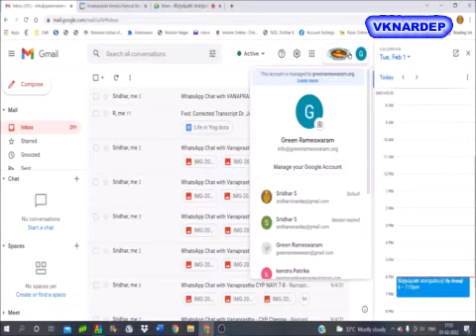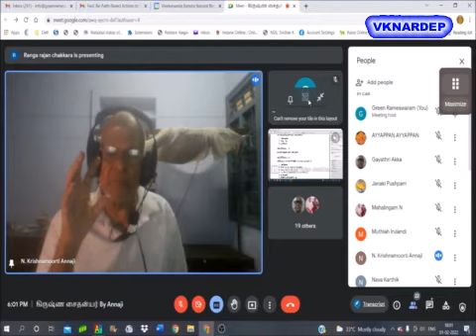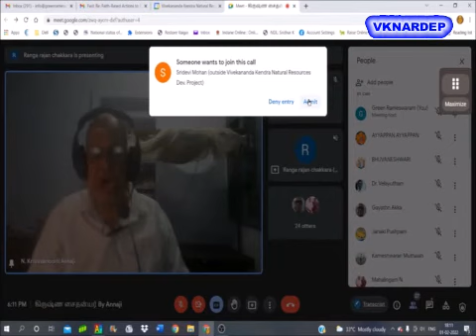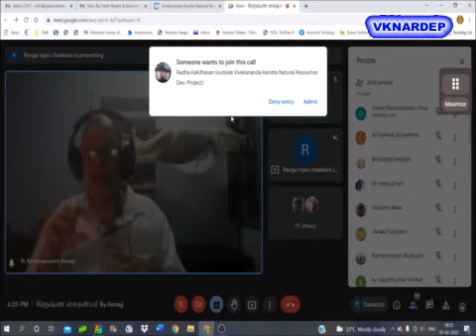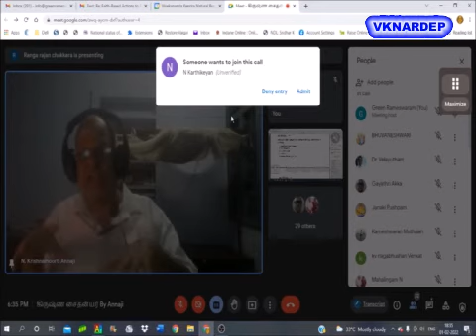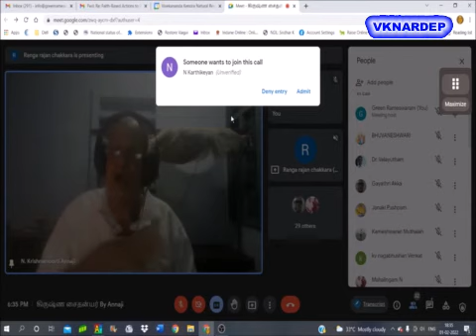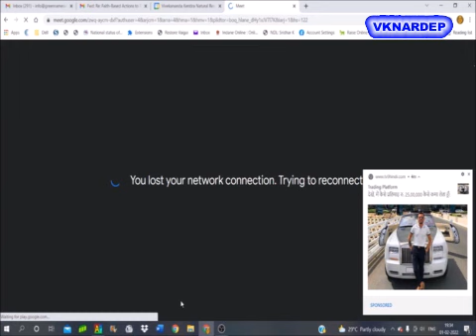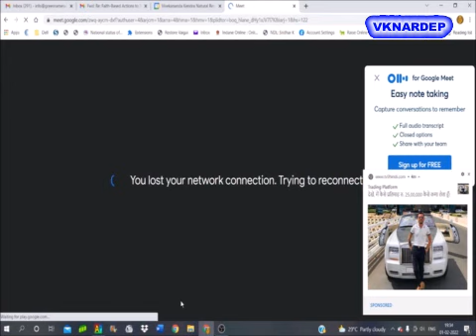Annaji Webinar Krishna Chaitanyar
Annaji Tuesday Webinar on February 1, 2022 and the Title of the webinar is "Krishna Chaitanyar". Enjoy his speech in this webinar